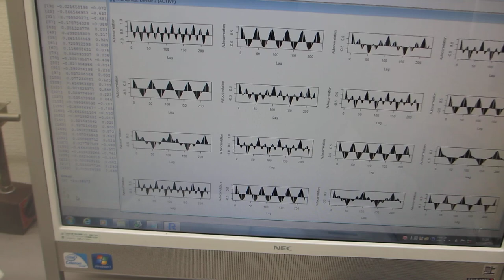超音波の音圧測定解析（自己相関の変化）